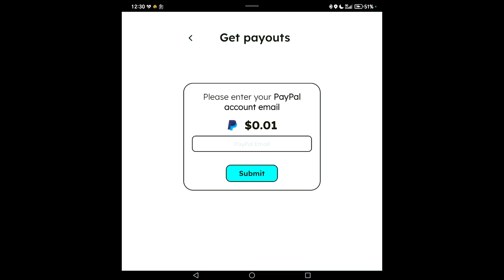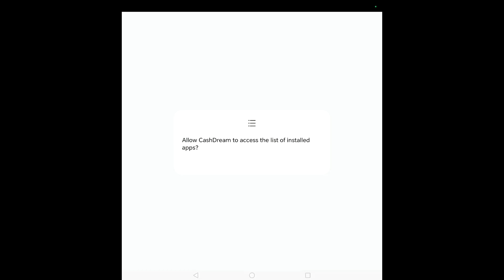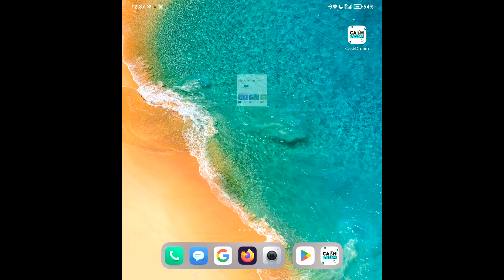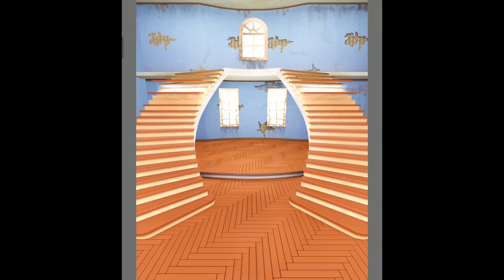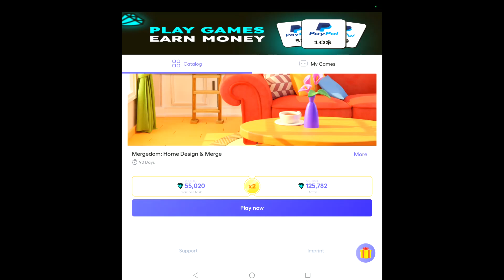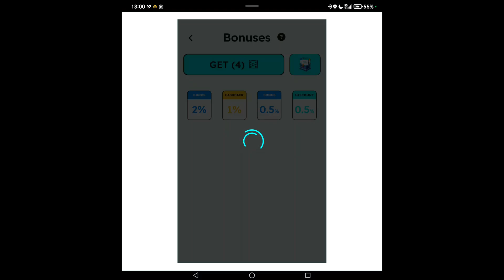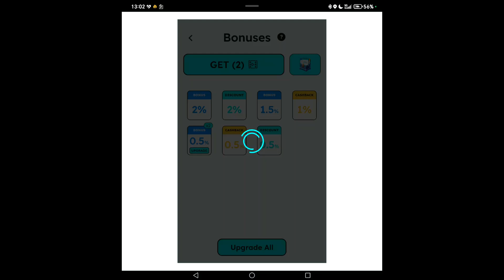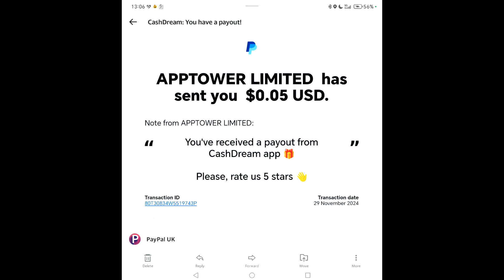CASH💲DREAM 😴 APP REALLY PAYS MONEY 💰 PROOF 🔎INSIDE GAMES 🎮THAT YOU PLAY WILL PAY OUT STRAIGHT AWAY 🏆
Hi and welcome and please subscribe check out my videos on free money making from survey apps and sms apps and sharing net bandwith that pay to Paypal, to household, gaming and other stuff thanks and lets begin. Todays video is on the app called Cash Dream available from the Playstore here for Android This is a app that proves to everyone its legit, because as soon as you download and install it and enter the app for the first time, it gives users 1 cents which gets to their paypal right away.  After getting the 1 cents you can start earning through the games they have on the app. i managed to make a extra 5 cents while playing a game so these 2 payments in this video proves to you all it pays.  Thanks for taking the time to watch the video and please subscribe to my channel, and remember to click the bell notification icon so you dont miss any uploads thanks alot.

PAIDVIEWPOINT.COM Get paid to do surveys either they email you or check the site. Easy small surveys get cashed out after you reach $15 dollars which is £12.03. The more surveys you do when offered the more you earn, check here to sign up to check it out no disqualification at all thank you.

used to be for phones as well but they are working on it and will come back soon to Android and Apple phones, but so far its working well on Windows PC. Just leave EarnApp running on your PC in the background and watch it earn money for you passively. It requires your Google email to sign into it and they also have a desktop dashboard to keep a eye on your progress in the windows app. Cashouts used to be $20 but they reduced it to $5 dollars which is good. You can get Amazon Vouchers or Paypal Money choice is yours. Very pleased with the progress its making so in a small amount of time.

SIMCASH.IO I'm inviting you to join Simcash, which pays you to send sms to countries legit and pays well link is here its fantastic and big earner

this code will automatically give you $5 dollars the moment you sign up and register and dont forget you must share your data with HoneyGain. They have a minimum of $20 dollars before you can cash out to Paypal and also you may like to know you can share HoneyGain across multiple devices at the same time to maximise your income and make money quicker.